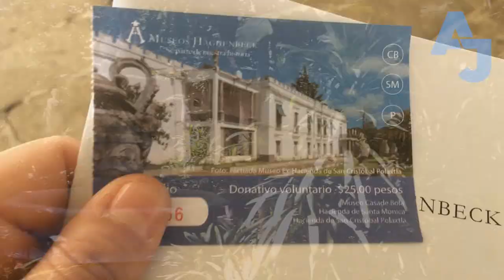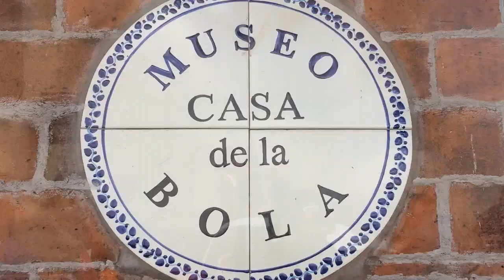Museo Casa de la Bola, Parque Lira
"Museo Casa de la Bola"

La Museo "Casa de la Bola"​ está situada en lo que fuera la antigua Villa de San José de Tacubaya. Este bello lugar conserva sus características arquitectónicas virreinales, consta de dos plantas, un patio central con duela y corredores sostenidos por columnas de cantera. Desde el patio central se aprecia el bello jardín en el que se encuentran vestigios coloniales como tres estanques y restos de canales de barro.

Desde que Antonio Haghenbeck y de la Lama adquirió la casa en 1942, decidió recuperar el área verde construyendo un jardín con amplia vegetación estilo romántico europeo con andadores empedrados, fuentes y esculturas.

Al realizar sus eventos o filmación en los espacios de este Museo, usted contribuye a incrementar la labor asistencial de la Fundación Cultural Antonio Haghenbeck y de la Lama I.A.P. y a conservar el patrimonio histórico de México.ación Cultural Antonio Haghenbeck y de la Lama I.A.P. y a conservar el patrimonio histórico de México.

La fundación cuenta con tres casas museo en hermosos recintos históricos de arquitectura colonial, exquisitamente decorados a la usanza de los palacios europeos del siglo XIX, rodeados de espectaculares jardines al estilo romántico, que forman parte del patrimonio cultural mexicano.

Secretaría de Turismo de México​ Museos Haghenbeck​ @juancarloslagunaguitarrista